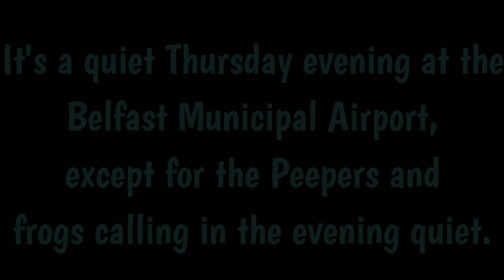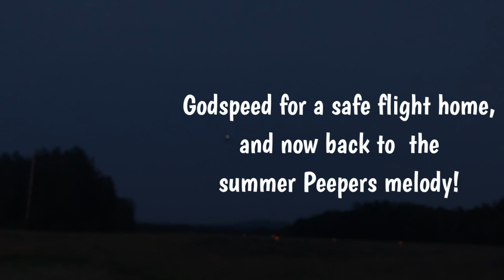2019 Pilatus PC24 Visits KBST Belfast Municipal Airport (July 2023)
'Twas a beautiful Friday evening this past week at the Belfast Municipal Airport in the City of Belfast, ME, when this spiffy-new (2019) Pilatus PC24 jet made an appearance here, just in time for a beautiful sunset and return flight.

Peepers and turbines abounded this evening, and it was a perfectly timed arrival!

If you look close, you can see the new Belfast Municipal Airport fuel farm behind the PC24 as well!  Now serving both 100LL -and- Jet-A!

Drop-on-in, we'd love to see you!